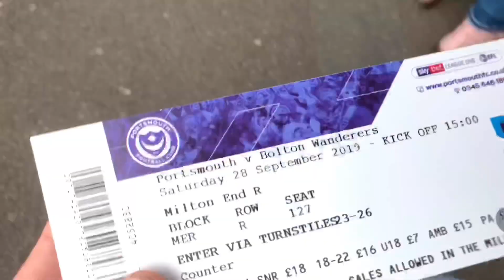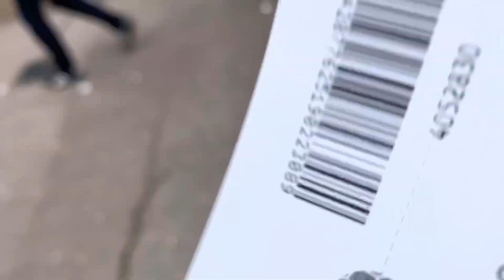Portsmouth Vs Bolton Vlog ft. Thogden & Thogdad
I hit my head on a pole in front of Thogdad and decide to become a Bolton fan for the day. Thogdad meets a tipsy John Westwood and Thogden sings his heart out for 90 minutes with the legendary Bolton fans.